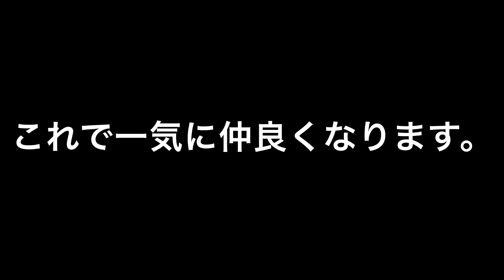【タミヤRC好きが行く】北陸福井の旅vol.2 ついに憧れのサーキットを走行！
前回より北陸福井を旅してます。

今回はついに憧れのレディオガガサーキットを走行します。すると一緒に走る一台のマシンが！一緒にランデブー走行をします。

ホットショットは、こちら

こちらから購入もできます。

楽天市場でのご購入はこちらから。